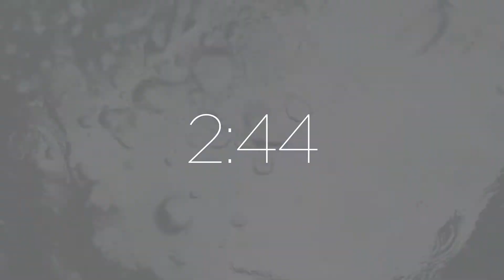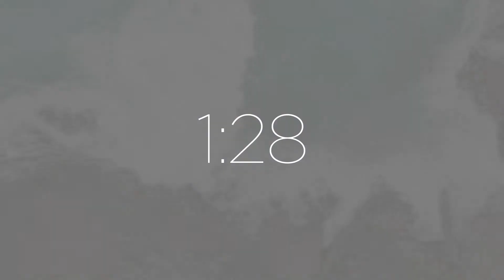Coutdown 5 Minutes - Batispm